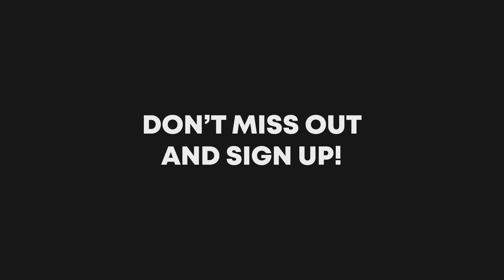TLS Career Event: Fit for the Future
In addition to a good education, it is increasingly important to develop competencies in the field of personal development, including soft skills, digital skills and labor market skills. This event will increase your insight into the developments on the labor market and give you tools to prepare yourself for your future career. There is a packed program with something for everyone; you choose what you would like to attend. You will learn how to prepare yourself for your future career and you will work on your personal development.

Whether you are a first year or a master student, whatever you study at TLS, the event is interesting for every TLS student. After all, it is important at every stage of your studies to think about preparing for your future.

This impression video briefly shows what you can expect from the Fit for the Future event. Have you become enthusiastic?